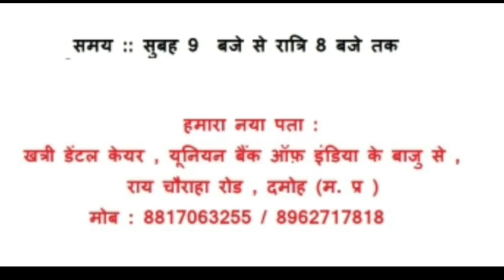DARGAH_एक दरगाह, जहां होती है आरती, जलते हैं दीपक, बजते हैं शंख और घंटे!